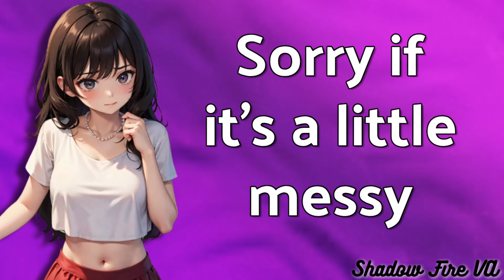Visiting Your Girlfriends House For The First Time [ASMR Roleplay] [F4M] [Shy]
In this video you go over to visit your girlfriends house for the very first time!!